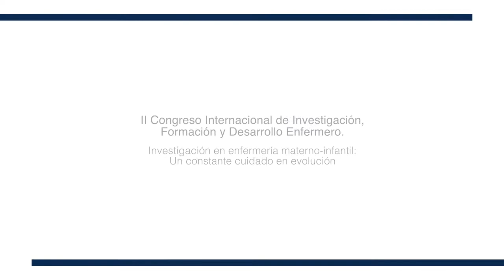Investigación en enfermería materno-infantil. Un constante cuidado en evolución